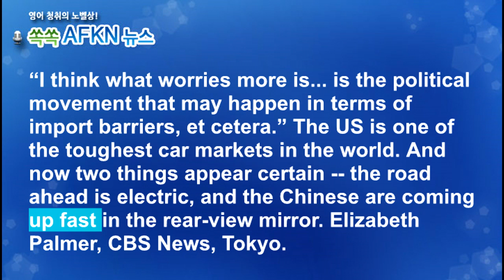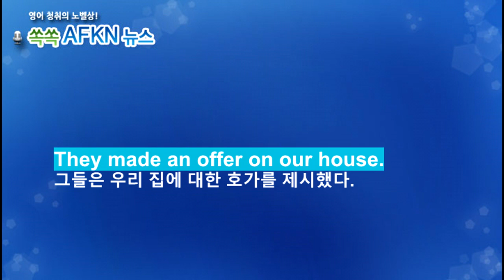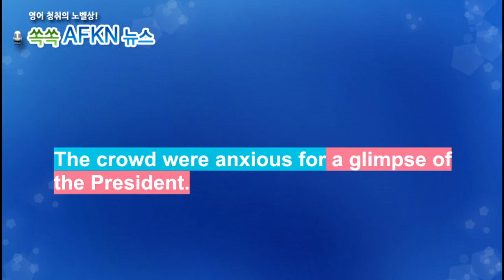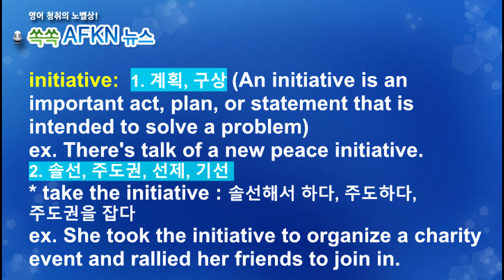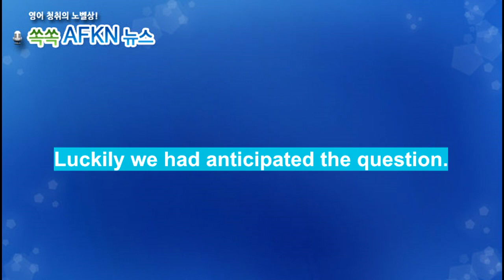[영어뉴스청취] 하루 한 단어 - offer etc.